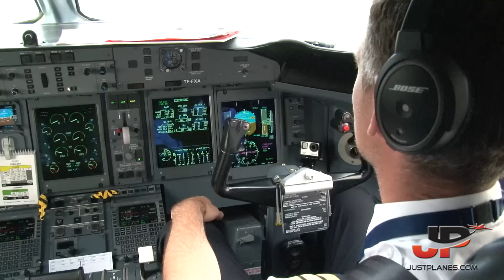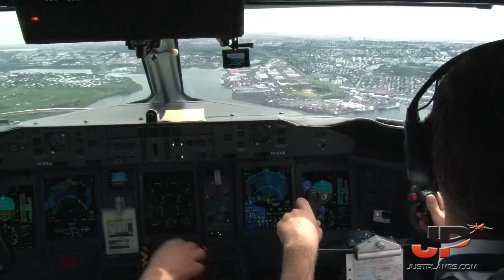Akureyri to Reykjavik in Icelandair Q-400 cockpit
JustPlanes on the flightdeck of the AIR ICELAND Dash 8 Q-400 (TF-FXA) operating flight NY129 from Akureyri to Reyjavik, a domestic trip in Iceland.

In 2004 during our first visit to Icelandair we had to pleasure of filming Air Iceland and their Fokker 50 and Metro fleet. We're delighted to return to the airline a dozen years later and dedicate an entire program to its current Dash 8 fleet. At nearly 5 hours in length you are going to discover their pilots who take you flying for some stunning views of beautiful Iceland and Greenland!

+ Cockpit filming using up to 5 cameras
for great views on takeoff & landing!
+ Pilot Presentations
+ Flight Preparations
+ Cockpit Set-up
+ Pilot Briefings    + Checklists
+ Depature & Arrival Airport Charts
+ Cockpit Presentation
+ Aircraft Walkaround
+ Fantastic routes to Greenland and within Iceland
+ Amazing Scenery